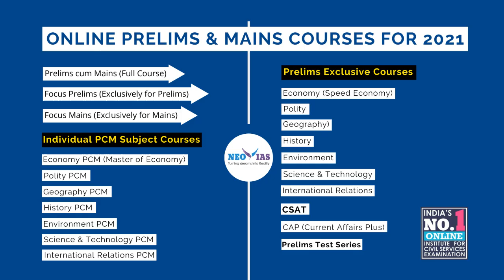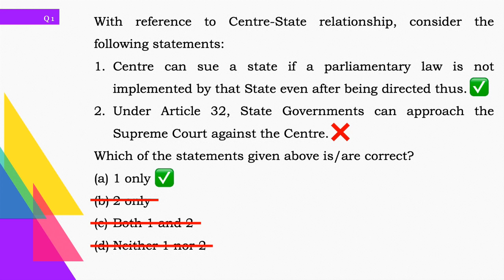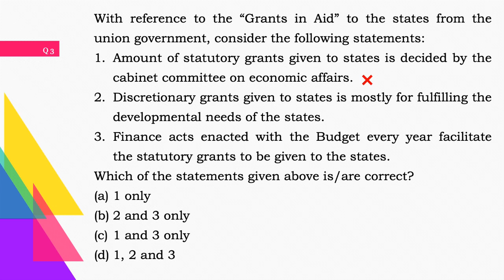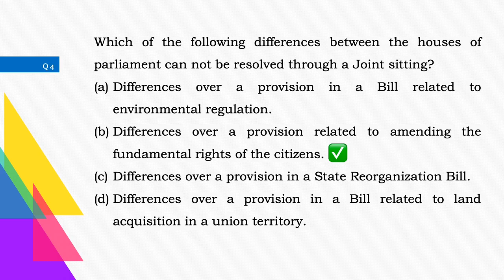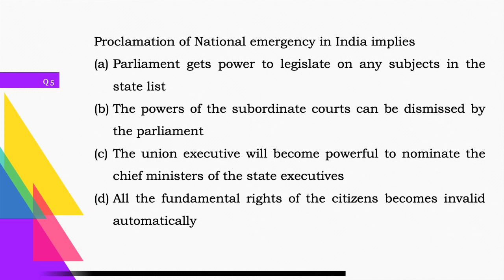EASE YOUR PRELIMS | INDIAN POLITY | DAILY QUESTIONS PRACTICE | 76 DAYS TO GO!!! | Ekam IAS